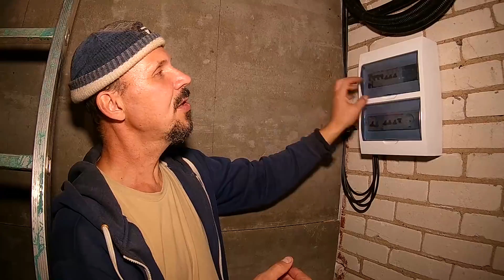Да будет свет! - 15 кВт в новом доме \\ В деревню!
Затащили три фазы в дом. Теперь у нас есть 15 киловатт! :)
Дорогие друзья! Не стесняйтесь - помогайте! :)) Это наполняет канал событиями! Спасибо! 😉
Сервис для покупок на AliExpress со скидкой от 7 до 18%